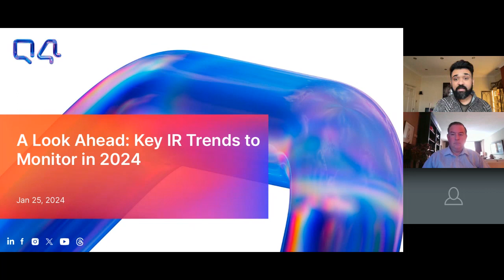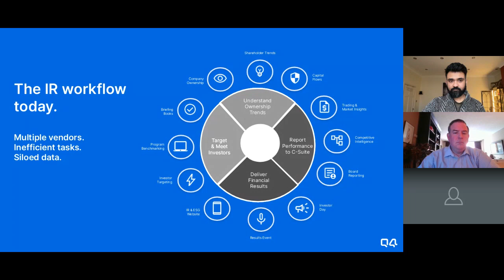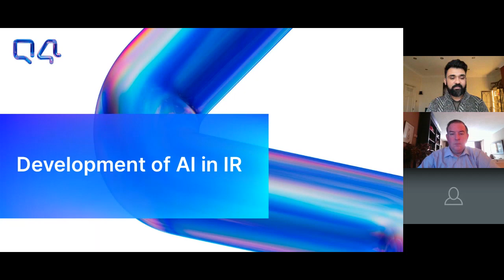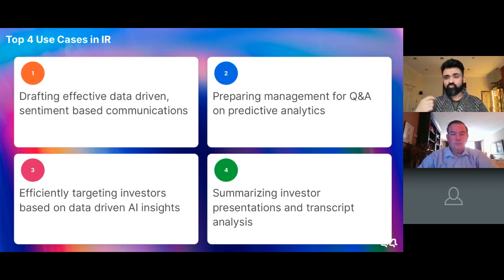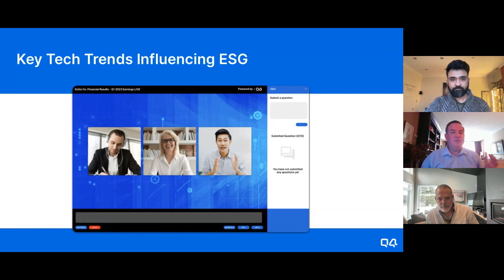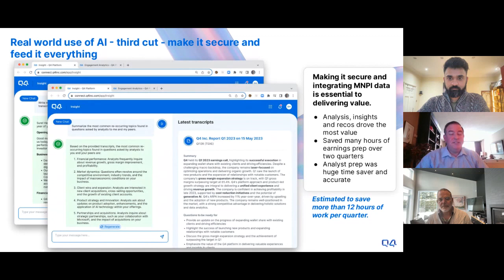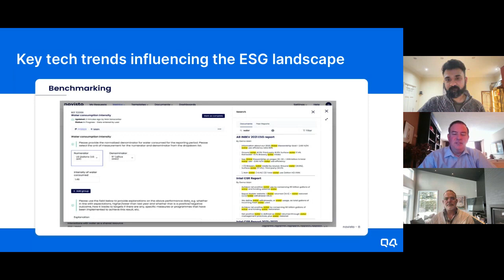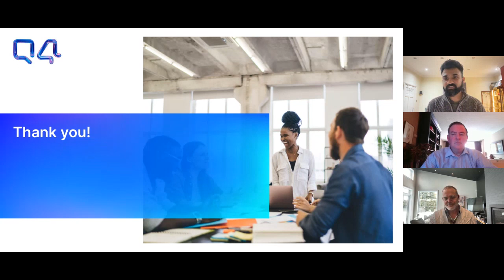Webinar replay: A Look Ahead: Key IR Trends to Monitor in 2024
Where is Investor Relations heading in 2024? In this session, our panelists will explore some of the significant strategies IR teams are likely to implement in 2024 and examine how the most innovative companies are using next-generation technology to shape the way they engage with their investors.

Our panelists 🎙
⭐️ Edward Miller, Director of Investor Relations, Q4
⭐️ Amit Sanghvi, Global VP of Capital Markets Platform, Q4
⭐️ Lorne Gorber (F.CIRI), Senior Advisor & Quebec Lead, LodeRock Advisors Inc.